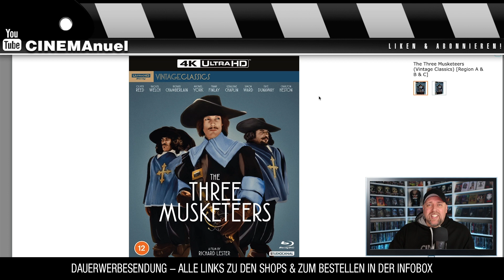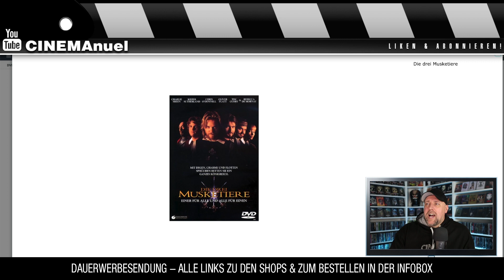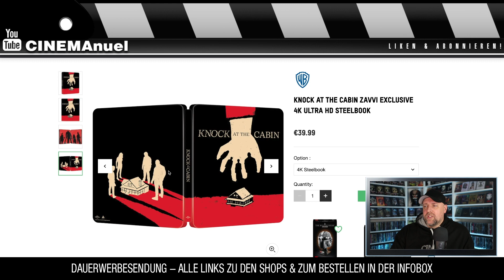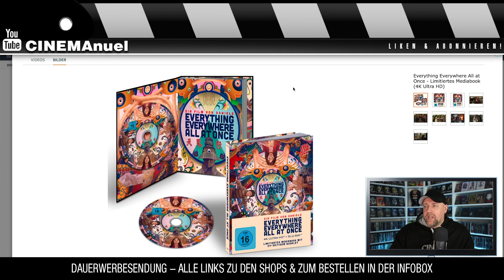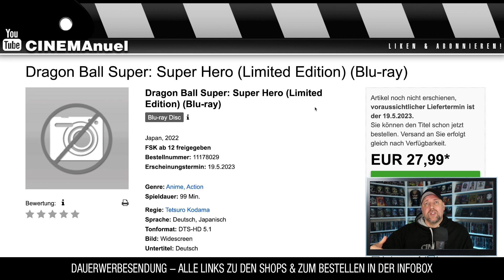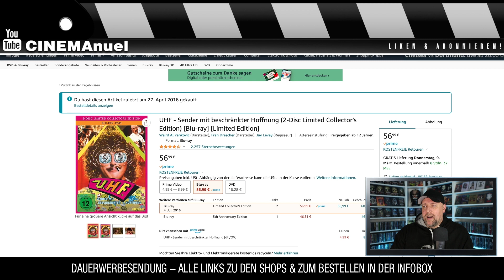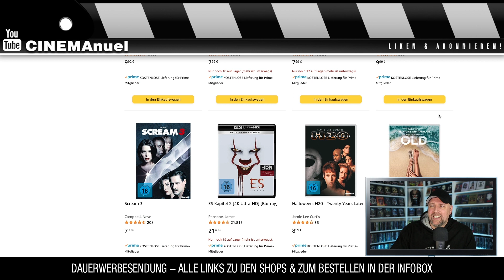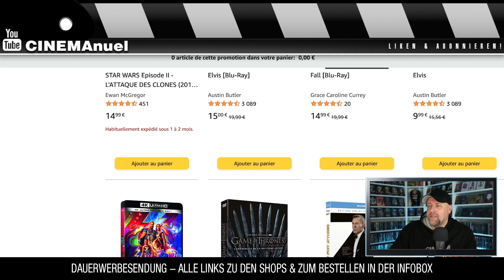BLU-RAY NEWS (07.03.23)ᴴᴰ🔥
Eine Auswahl an Blu-ray Neuheiten / Neuankündigungen im Steelbook, Mediaook, Special Edition & Keep Case.

⭐️Die Musketiere - Einer für Alle - Alle für einen! (2 4K Ultra HDs) ( + 2 Blu-rays)
⭐️Die S*x-Abenteuer der drei Musketiere (The New Ingrid Steeger Collection) [Blu-ray]
⭐️Everything Everywhere All At Once - limitiertes Steelbook (4K Ultra HD) (exklusiv bei Amazon.de)

Aktionen:
⭐️3FÜR2 Horror Deutschland
◾3FÜR 2 Fankreich
◾Amazon UK 4K Aktion

▬ VIDEO EQUIPMENT ▬▬▬▬▬▬▬▬▬▬▬▬

⭐️Objektiv: Canon EF-M 22mm F2
⭐️Kamera 2: Sony Vlog-Kamera ZV-1
⭐️Kamera 3:DJI Pocket 2
⭐️Drohne: DJI Mavic Mini
⭐️Mikrofon: Rode smartLav+
⭐️Zoom H2N Handy Recorder
⭐️K&F Concept 170cm Kamerastativ

Vielen DANK!

▬ Social Media ▬▬▬▬▬▬▬▬▬▬▬▬▬▬▬